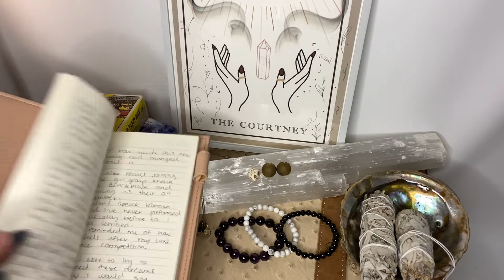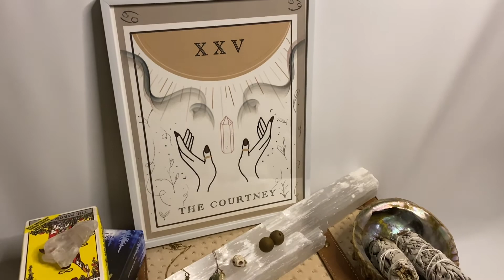vlogmas day 7| new moon crystal tour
Merry Merry! It’s the new moon for December which is the perfect time to manifest and cleanse my crystals. Here’s the short tour of what I have in my collection so far!

Thank you for joining me on this witchy vlogmas day 7!
✨follow the call✨